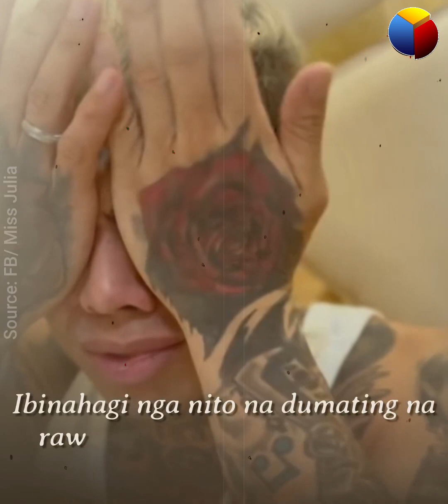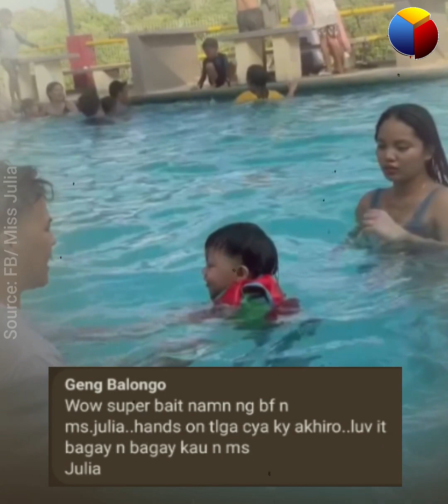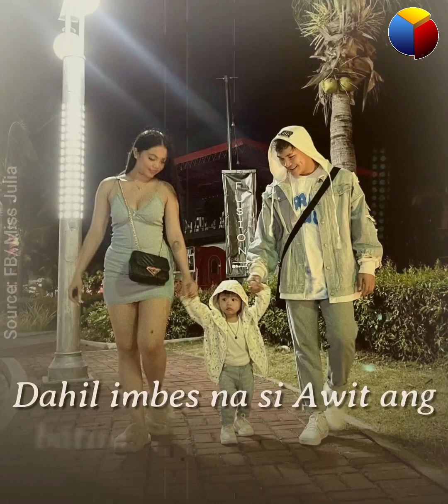Post ni Julia, patama kay Awit?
Talaga namang lulubog na si Awit sa kahihiyan dahil sa ginawang ito ni Julia sa mismong Father's day!